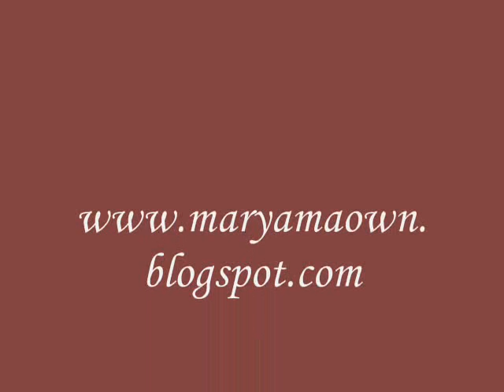2007 & 2008 paintings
Some paintings mostly made on paper with watercolors or pastels. You may recognize Van Gogh's, Picasso's, Bacon's and some other painters' portraits among them.